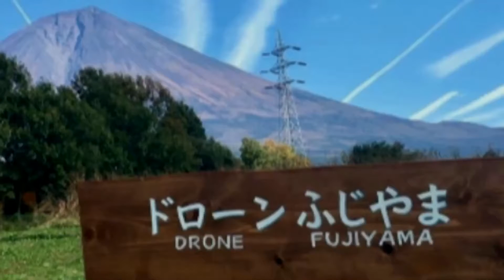ドローンふじやまvoid japan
void japan 2018年2月10日
ドローン富士山グランドでサークルとウエイポイントの練習風景です。